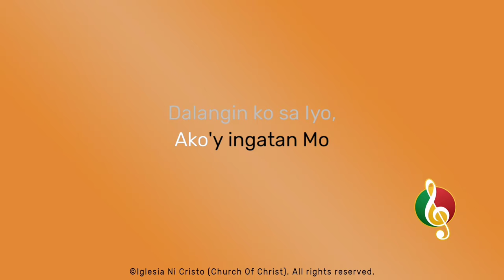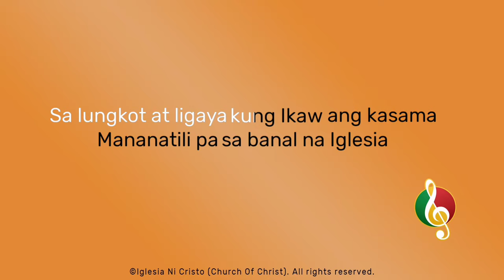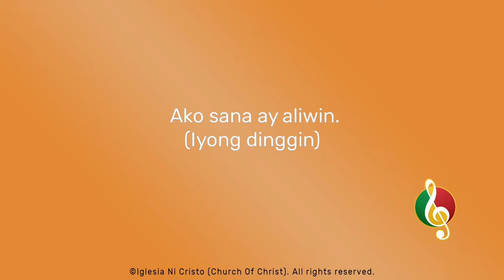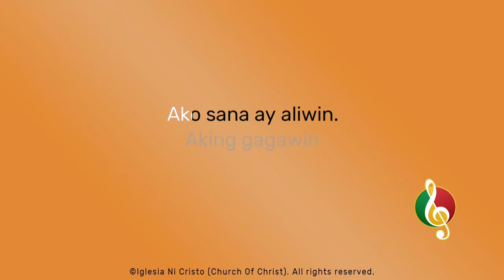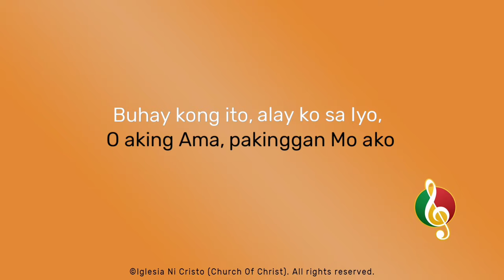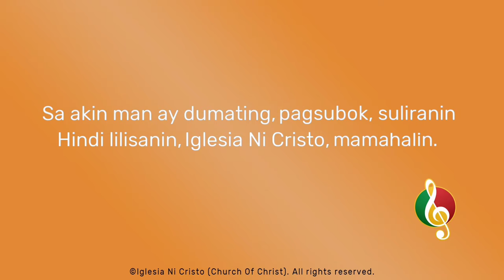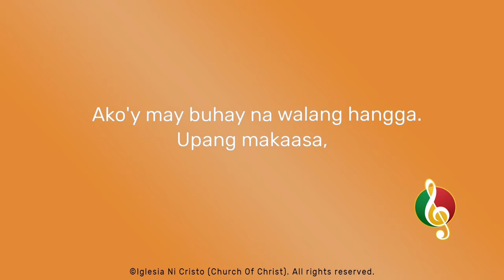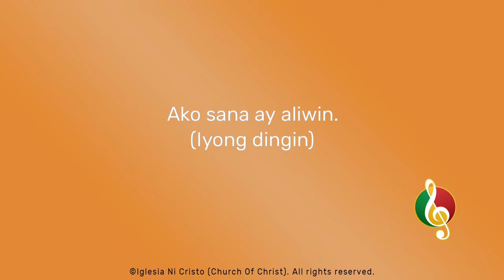Dalangin Sa Ama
Minus one starts at 3:42

Chords

Intro:
| F# | F# | B | B |
| G#m | G#m | F# | F# |

Refrains:
| B | F# | G#m | F# |
| B | F# | G#m| G#m |
| C# | 3x
| F# | 2x

Outro:
| F# |